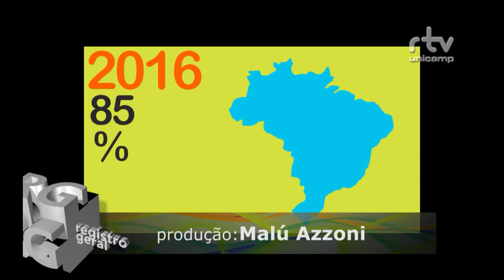Registro Geral - Grande Desafio 2016